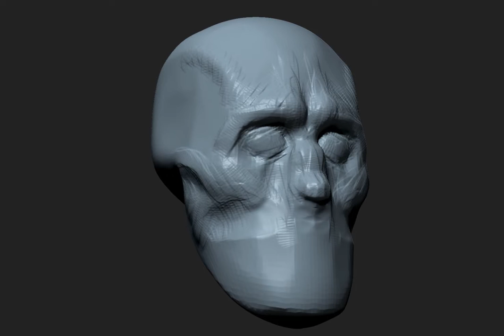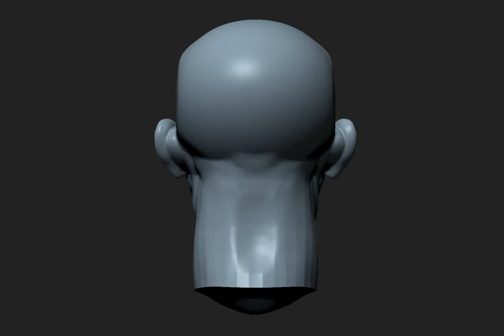Lunch face sketch 23rd march - Zbrush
Quick lunch doodle, 30 mins real time.